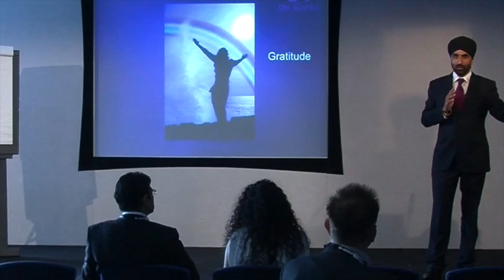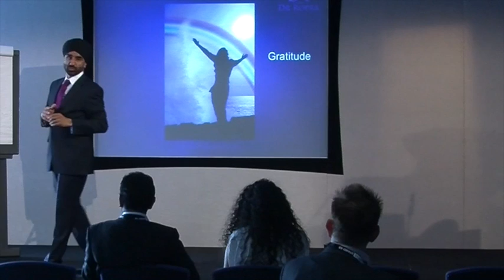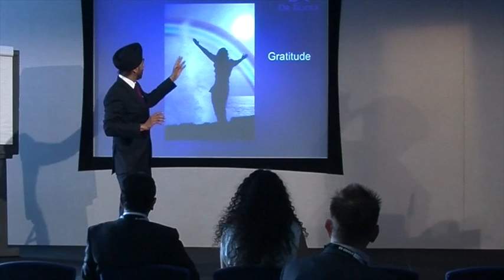The Stock Market & Dentistry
Have you ever wondered how to remain focused with your purpose? Dr Nav Ropra discusses this and shares powerful insights on why it important to stay on track.